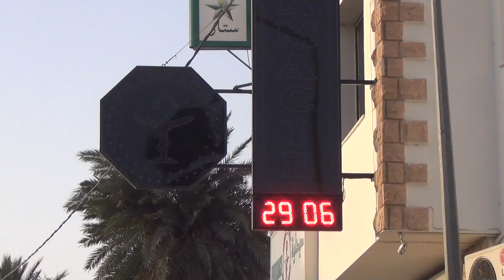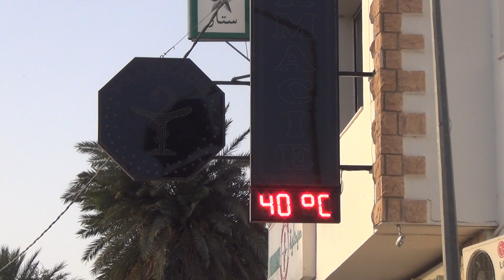رمضان في ربوعنا - أجواء دوز الرمضانية 2014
رمضان مبارك لكل الأمة الإسلامية، أعاده الله عليكم بالخير واليمن والبركات :)

اقتصار التصوير على مدينة "دوز" لا يعني إقصاء بقية المدن، أبدا، ولكن يشهد الله أن ضعف الإمكانيات يجبر فريق العمل -الذي مازال يتحسس طريقه- على هذا الإقتصار، فالتمسوا العذر لإخوانكم عسى أن تتيح لنا الفرص في الأعمال القادمة زيارة أماكن أخرى.